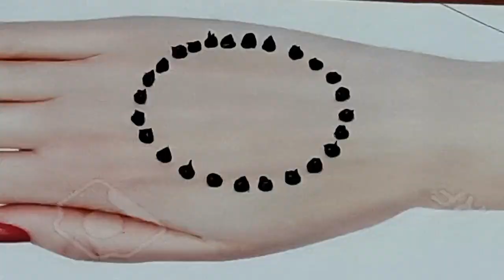Top 4 Easy Stylish Simple Mehndi Designs using earbuds | Beautiful Mehndi Designs For Back hands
Top 4 Easy Stylish Simple Mehndi Designs using earbuds
Beautiful Mehndi Designs For Back hands
Heena Designs New Mehandi Designs for hands trick mehndi latest stylish Mehndi designs heens designs for hands simple and elegant designs Hope you will like this video.

mehandi design
mehndi designs,
EASY FULL HAND MEHNDI DESIGNS. NEW AND SIMPLE MEHNDI DESIGN, 2021 MEHANDI DESIGNS,
mehandi,
mehandi ke design,
ମେହନ୍ଦି ଡିଜାଇନ,
ଭର୍ତି ମେହେନ୍ଦି ଡିଜାଇନ,
ସହଜ ମେହନ୍ଦି ଡିଜାଇନ,
mehndi,
simple mehndi design,
mehandi designs,
mehandi mehandi,
मेहंदी,
ମେହନ୍ଦି ଡିଜାଇନ ଓଡିଆରେ,
 design,
mehandi video,
new mehndi design 2021,
mahndi ra digain,
mendini design full hand ,
wedding mehndi
mehndi artist
mehendi artist near me
bridal mehndi artist
zmehndi artist near me
tattoo mehndi design
mehndi near me
mehendi near me
mehendi artist
mehndi design
design henna
mahdi ka dizain
mehndi full
mehndi ka design
mehndi
cone designs
mehndi ke design
mehendi for dulhan
moon star mehndi
rajasthani henna
kaveri mehandi
rajasthani mehndi
arabic mehndi
Keyword ideas
natural henna
prem dulhan mehndi
latest mehndi design
stylish mehndi
black mehndi
kaveri mehendi
mehandi dijain
new mehndinew mehndi designers
simple mehndi
easy mehndi design
henna hand
eid mehndi
bridal mehndi stencils
hand for mehndi practice
mehandi powder
henna mehndi
mehndi stencils for hands
kaveri mehndi cone
mehndi hair
mehendi cone
henna mehndi cone
henna cones
bridal mehndi
henna paste
mehndi tattoo hands
best mehndi cone
mehndi powder
new mehndi design 2020
Diwali mehndi design
new mehandi design 2020
Eid mehandi design
mehndi designs
mehandi design
mehndi tutorial
mehndi pics